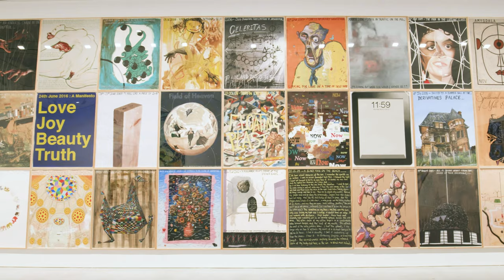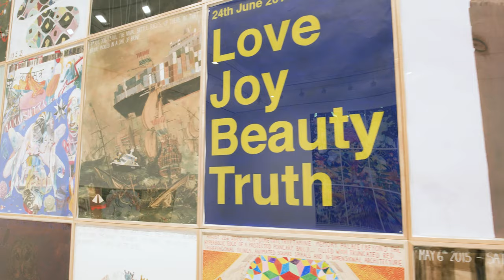Keith Tyson introduces his exhibition 'Drawings and Paintings' in New York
For over thirty years, Turner Prize-winning British artist Keith Tyson has used a variety of methods and materials to explore our reality and art’s role in representing it. Presented at our New York, 22nd Street location, are new drawings and paintings from two of Tyson’s extensive and ongoing series, with works spanning both ground floor galleries.